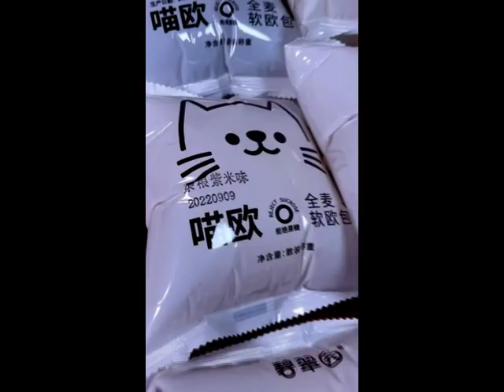The taste is soft and not dry, and the filling is sweet and whole wheat sandwich bread very deliciou